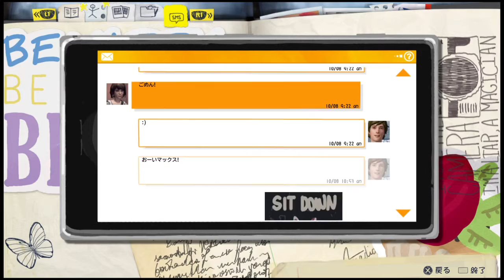Life Is Strange 奇妙人生 012